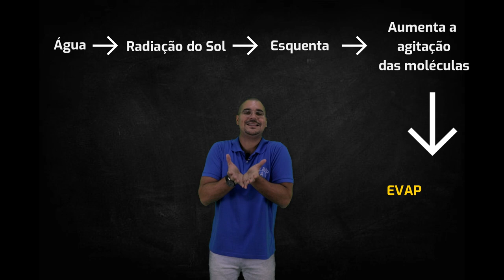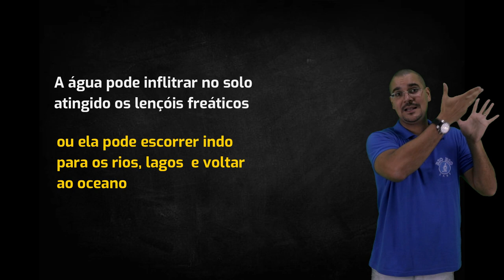Ciclo da água [Bio Bio Sabe]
Faaala Alfredão ! Fala Jéssica !
Nesse vídeo você aprenderá sobre o ciclo da água de maneira descomplicada e simples.